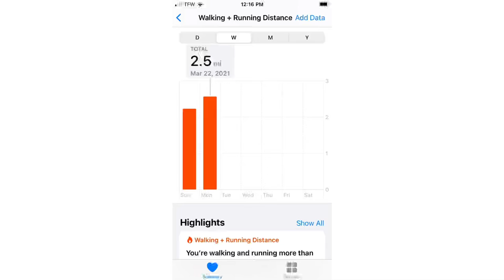Walking 4 Month Old Pit-Mastiff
Mauser is my American Pit-Brazilian mastiff mix puppy. He is now 4 months old.